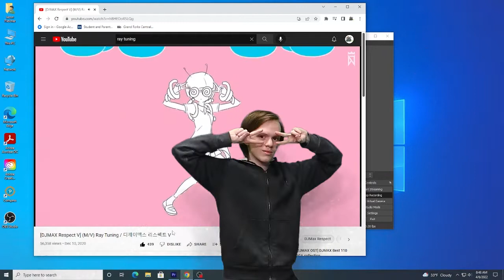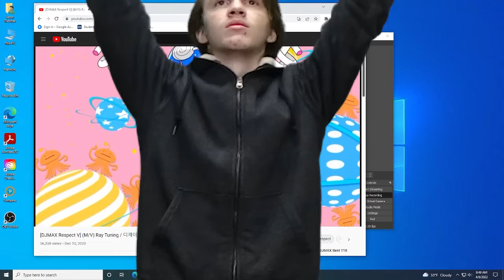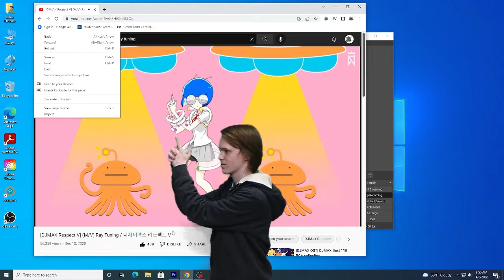Video Production Music Video Assignment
Music Video Assignment for GFC Video Production Class. Song rights do not belong to us.